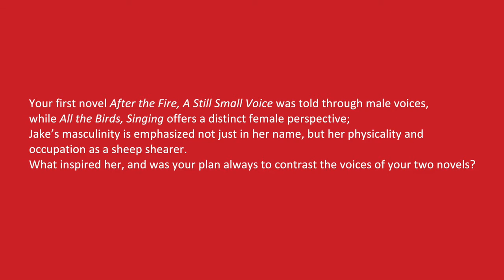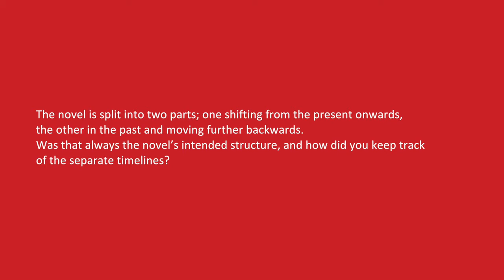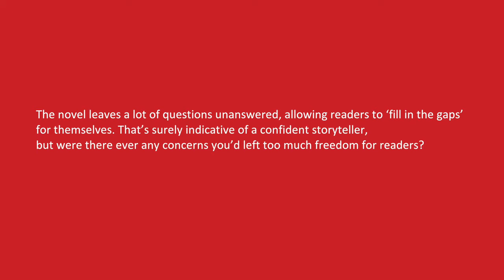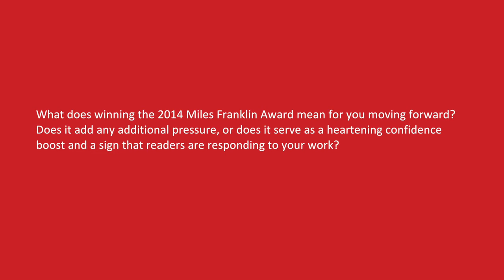Evie Wyld Answers Questions from TheReadingRoom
The 2014 Miles Franklin Award-winner Evie Wyld stopped by to answer a few questions from TheReadingRoom.